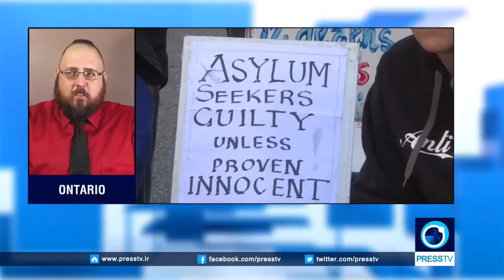Rally Held In Sydney Supporting Refugees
July 21, 2018 - Australians stage a pro-refugee march, calling for an end to Canberra's offshore detention of asylum-seekers. The demonstrators rallied through the streets of Sydney waving banners in support of asylum seekers. They also held pictures of refugees who lost their lives while waiting in detention camps on Papua New Guinea's Manus Island or on Nauru. The protesters called for the closure of detention centers and accepting asylum seekers.